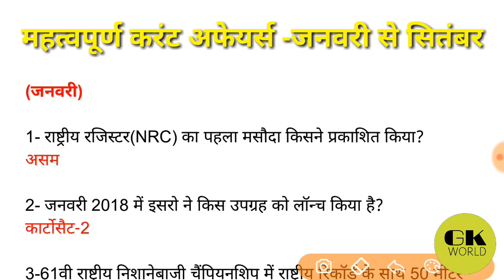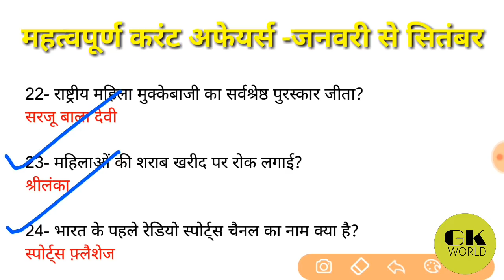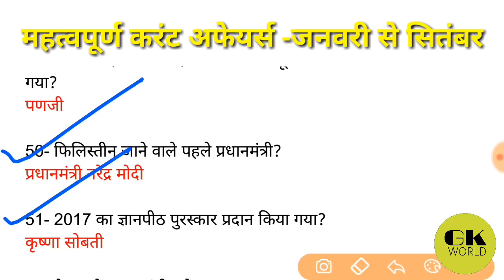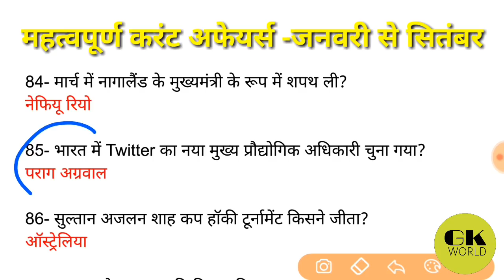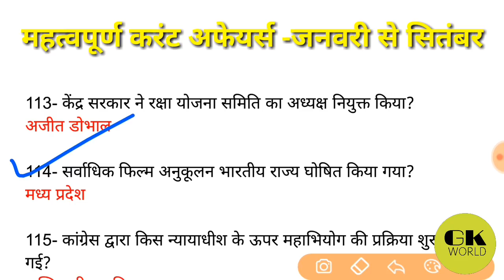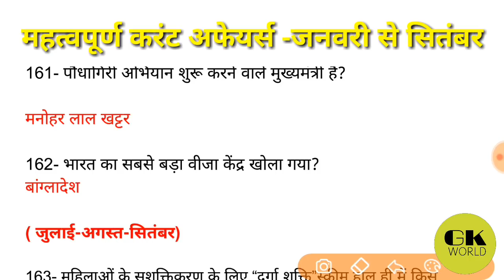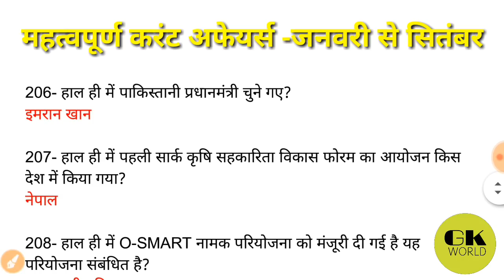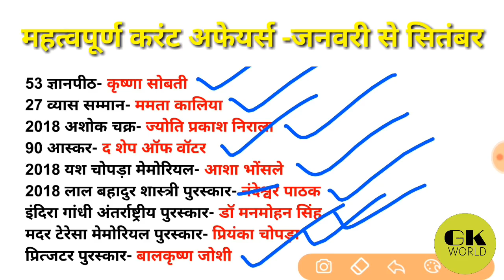6 महीनों के करंट अफेयर्स || 6 month current affairs | RRB NTPC |RRB GROUP D/je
Telegram link 4 pdf

👆 inhe bhi jarur dekh lijiyega ok